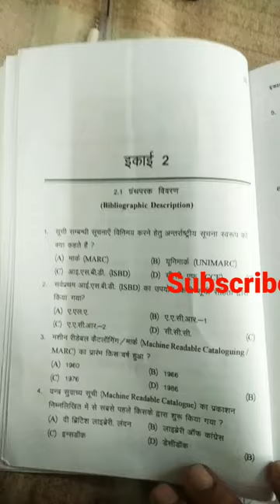10 sec 15 query library